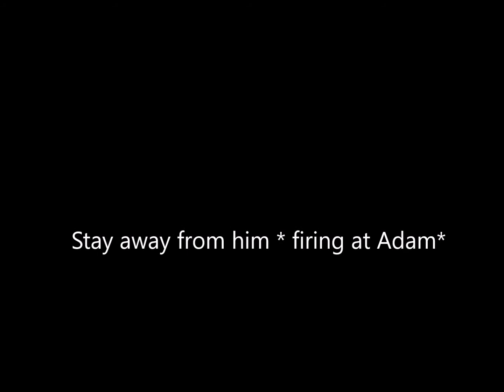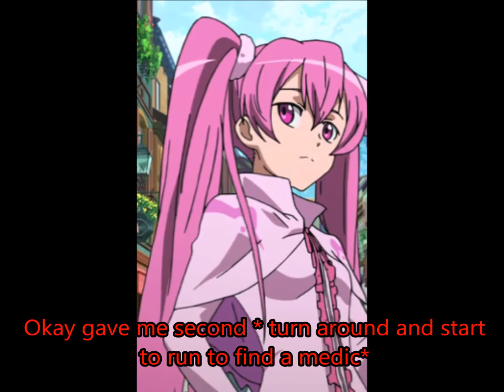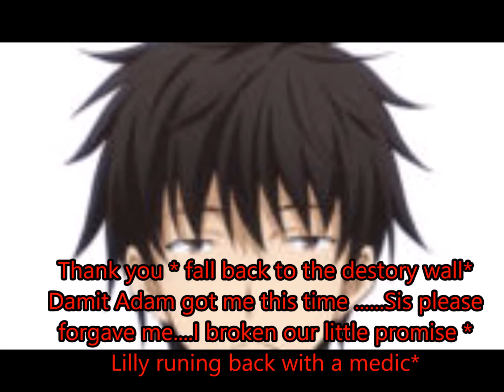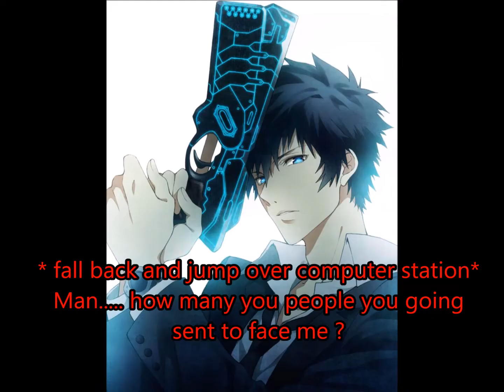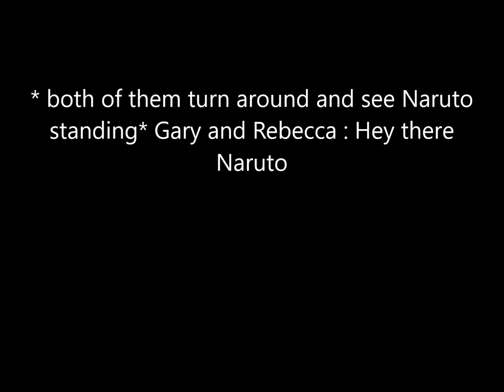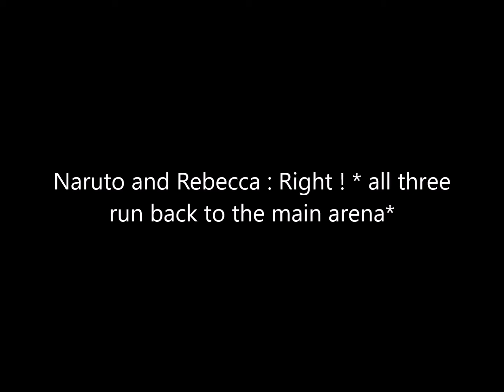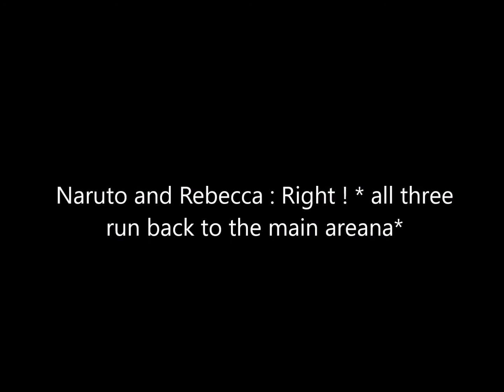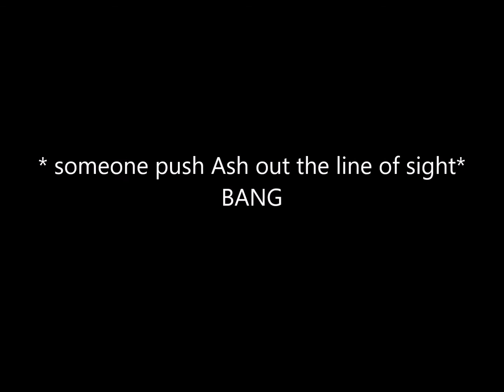Pokemon Legend of the Crimson Wing Academy episode 18 Suprize attack on Academy part 4 conclude